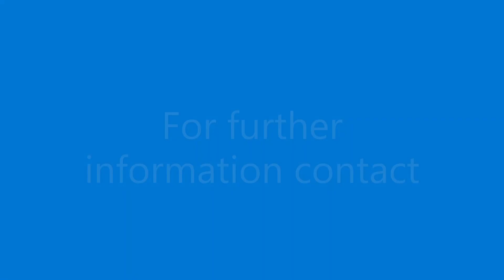Blencathra Crescent, Crook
** STYLISH FAMILY HOME ** RE-FITTED KITCHEN AND BATHROOM ** MODERN DECORATION THROUGHOUT ** ENCLOSED FRONT AND REAR GARDENS ** PLEASANT COUNTRYSIDE OUTLOOK ** VIEWING HIGHLY RECOMMENDED **

This beautifully presented three bedroom terrace house with the added benefit of enclosed front and rear gardens should make a fantastic family home having been refurbished over recent years and having a modern feel throughout. The house benefits from UPVC double glazed windows and gas central heating, the internal floor plan comprises; entrance hallway, lounge, dining room and open plan kitchen, rear hallway. To the first floor there are three bedrooms and family bathroom with a four piece suite including shower cubicle and bath tub. Outside the gardens are enclosed and mostly laid to lawn, with the rear having a patio area and pleasant views, also it has potential for off street car parking as neighbouring properties have done.

Blencathra Crescent is located in a popular residential area of Crook and is within close proximity to the town centre and schooling. Other major towns and cities are within close proximety including Durham city centre and Bishop Auckland where there is a wider range of shopping amenities, and Durham has a train station giving easy access north and south. We feel this property requires an internal viewing to be fully appreciated, please contact Robinsons to arrange yours.